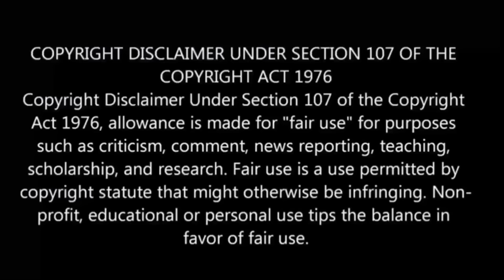Tsukimichi: Moonlit Fantasy S-2 பகுதி-10 தமிழ் விளக்கம் | Story Explain Tamil | Anime boy india